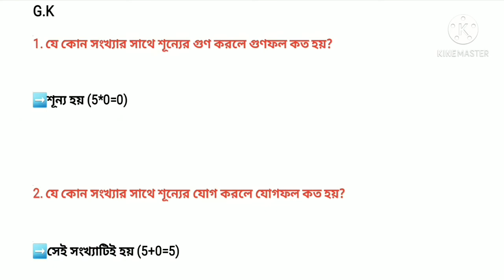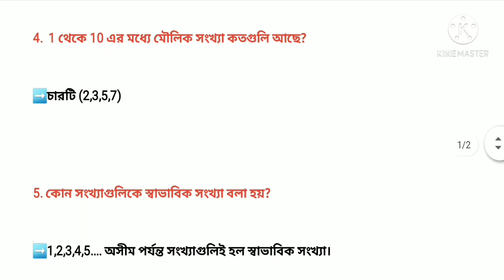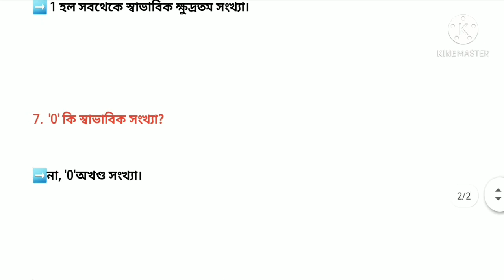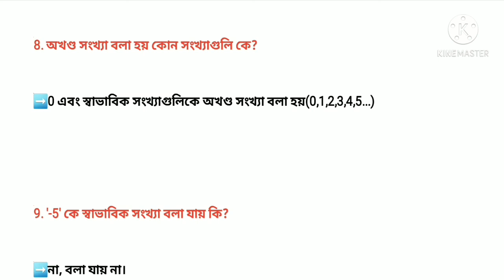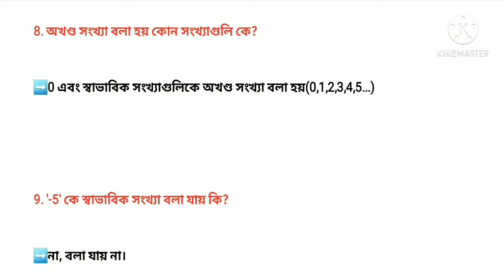GK MATHEMATICS ||KIDS MATHEMATICS || GK PART 2